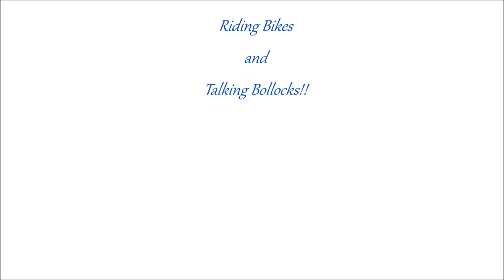Riding Bikes and Talking B******s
**Caution, use of foul language during this video**
Just me, riding around, talking c**p.